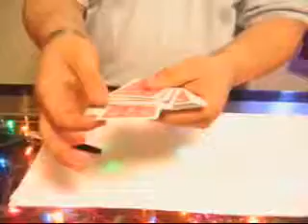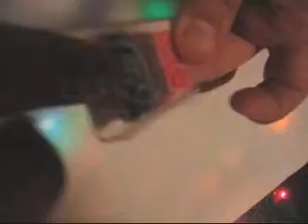Intact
A signed card visually appears inside a regular tic tac box!  No force, everything is immediately examinable...  Many possibilities!

Jessesmagic.com
Magician/Inventor: Jesse Feinberg